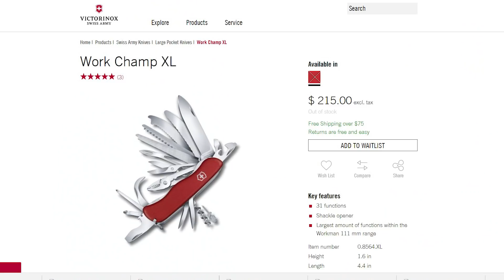The 5 BEST JOBS in Star Wars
We check out the best professions in the Star Wars galaxy!